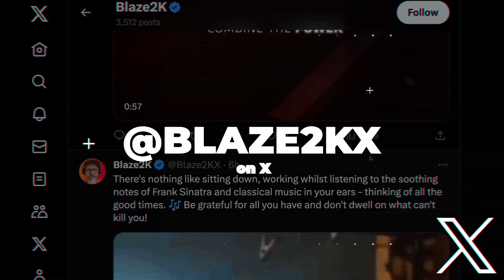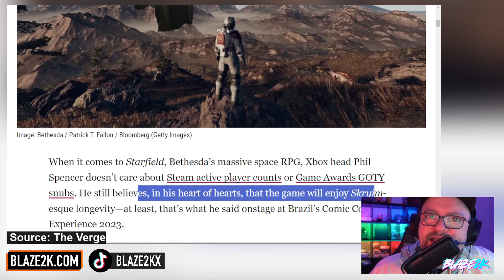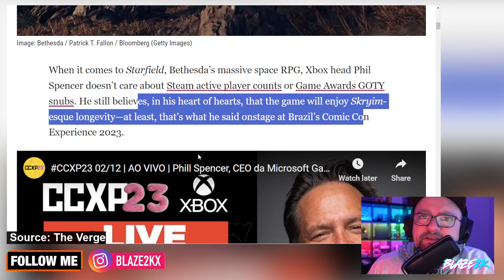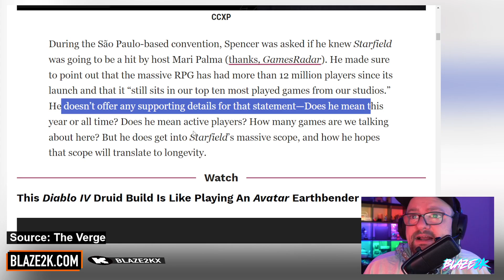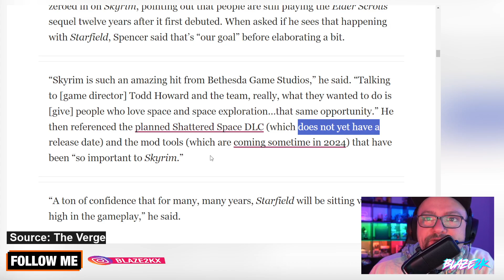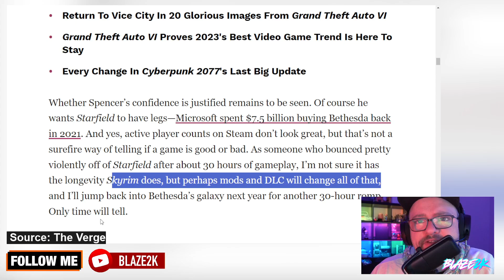Is Starfield DYING already? - Players Are Just Not Playing It Anymore....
Phil Spencer has been forced to discuss Starfield and whether he thinks it will be as successful as Elder Scrolls Skyrim and he believes it will be - but the player count on Steam paints a different picture. It's already dropped to 53rd place below Farming Simulator on Steam.